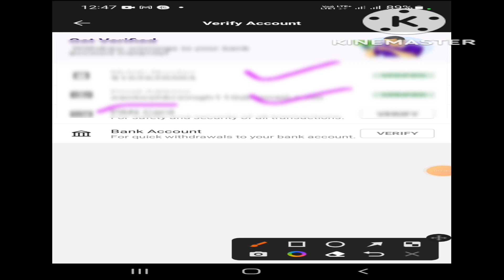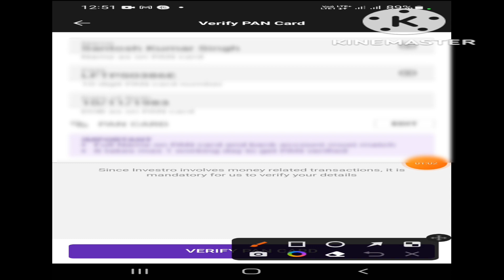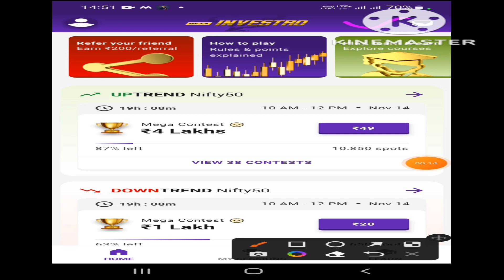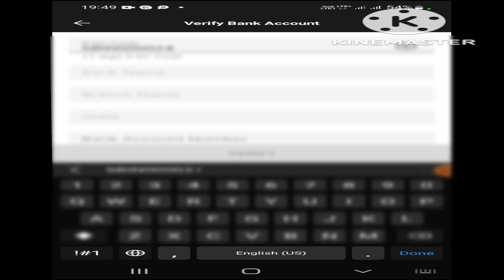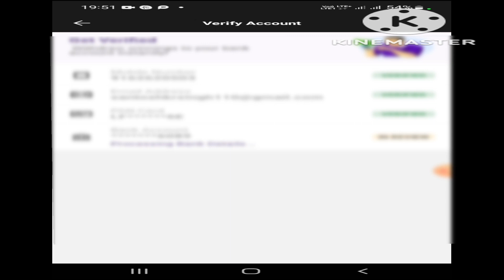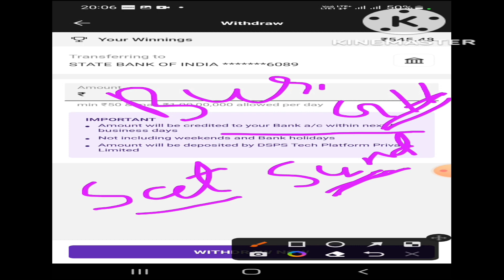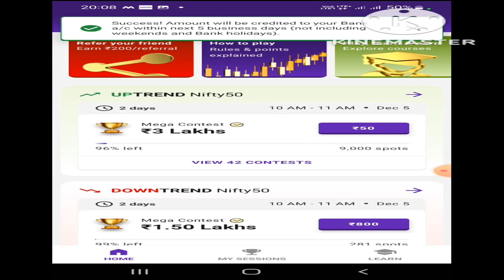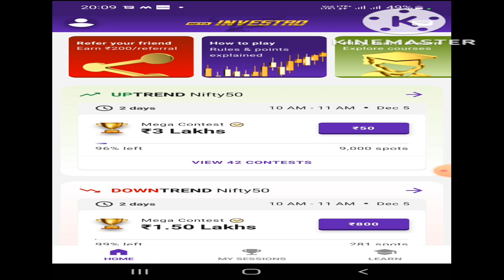Investro App में Verification jaldi कैसे करें || Investro Withdrawal Process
Investro app:- Doston aaj ke iss video me aap ghar baithe apne mobile se dream11 ke investro app me Withdrawal account verification fast kaise karenge uska full information iss vedio me live demo ke sath step by step karke bataya Gaya hai.

Investro app me verification kaise kare.
investro app Withdrawal process.